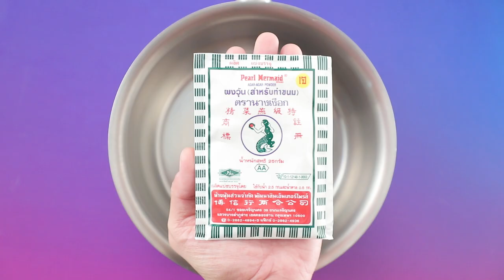วุ้นข้าวเหนียวเปียกทุเรียน สูตรเด็ด ทำง่าย สไตล์ "อ.ยิ่งศักดิ์"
วุ้นข้าวเหนียวเปียกทุเรียน (ผลิตภัณฑ์: ผงวุ้น ตรานางเงือก)

สิ่งที่ต้องเตรียม(วุ้นข้าวเหนียวเปียก)
ข้าวเหนียวนึ่งสุก    100 กรัม
แก้วเสิร์ฟ ขนาดตามต้องการ
สิ่งที่ต้องเตรียม(วุ้นกะทิทุเรียน)
เนื้อทุเรียนบดละเอียด   50 กรัม
เนื้อทุเรียนหั่นเป็นชิ้นและใบเตย สำหรับตกแต่ง

วิธีทำ (วุ้นข้าวเหนียวเปียก)
1. ใส่ผงวุ้น ตรานางเงือกและน้ำลงในภาชนะ นำขึ้นตั้งไฟ คนตลอดเวลาจนส่วนผสมเดือดทั่ว เติมข้าวเหนียวนึ่งสุก คนให้เข้ากัน รอจนส่วนผสมเดือด(การใส่ข้าวเหนียวหลังจากที่ต้มวุ้นเดือดจะช่วยทำให้เม็ดข้าวเหนียวไม่บานเละ ยังคงเห็นเป็นเม็ดสวย)
2. ใส่น้ำตาลทราย คนจนส่วนผสมเดือดอีกครั้ง ปิดไฟ
3. ตักวุ้นข้าวเหนียวเปียกลงในแก้วเสิร์ฟที่เตรียมไว้ ประมาณ ½ ของแก้ว พักไว้จนวุ้นทรงตัวดีที่
วิธีทำ (วุ้นกะทิทุเรียน)
1. ใส่ผงวุ้น ตรานางเงือก เกลือป่นเสริมไอโอดีน  กะทิสำเร็จรูป  น้ำตาลทรายและสีผสมอาหารสีเหลืองไข่ลงในภาชนะ นำขึ้นตั้งไฟคนตลอดเวลาจนส่วนผสมเดือดทั่ว ปิดไฟ เติมเนื้อทุเรียนบดละเอียด คนให้เข้ากัน
2. ตักส่วนผสมวุ้นกะทิทุเรียนลงในแก้วเสิร์ฟที่มีวุ้นข้าวเหนียวเปียกเตรียมไว้ ประมาณ ¾ ของแก้ว
3. นำเข้าแช่เย็นจนวุ้นทรงตัวดี  ตกแต่งด้านบนด้วยเนื้อทุเรียนหั่นเป็นชิ้นและใบเตย พร้อมเสิร์ฟ

▲Line @yingsakfood